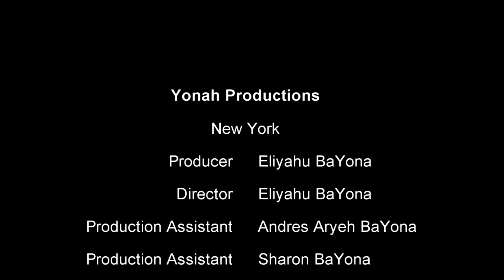AUDIO VIDEO PARASHA BAMIDBAR NASO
VIDEO PARA ESCUCHAR MEDIANTE ROBOT Libro de BAMIDBAR -NUMEROS 4:21 AL 7:89 y Jueces 13:2 - 13:25